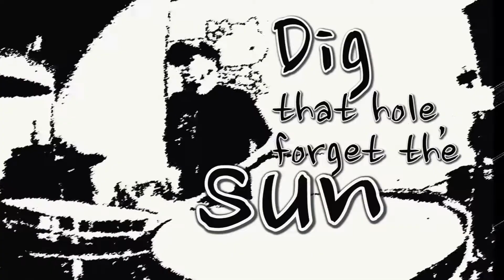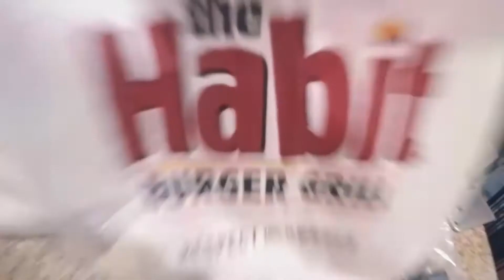UM DIA EU MORRO DISSO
Um dia morro disso

Rise Up Tv por Luigi Rizzo Brasileiro na California

Esse canal eu mostro minha vida aqui na California, e todos os roles e lugare legal em San Diego e pelo mundo

Esse Rise Up Tv foi filmedo com a gopro silver 4